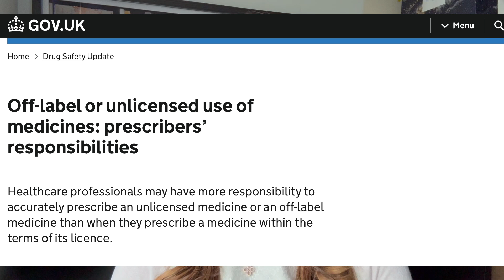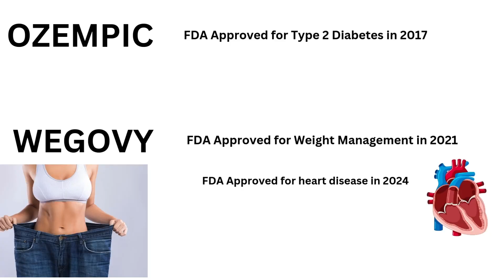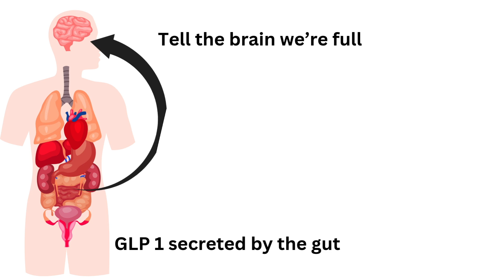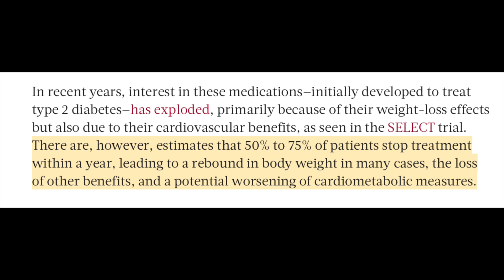How does ozempic work for weight loss? Why doesn’t it work for everyone?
This clinical trial compares Tirzepatide (Mounjaro/Zepbound) to Semaglutide (Wegovy)- but you have to take into consideration that Elli Lilly and Co, who are the drug company producing tirzepatide funded this study.